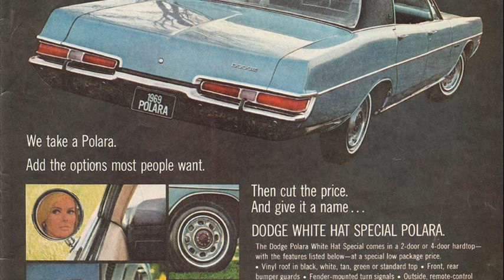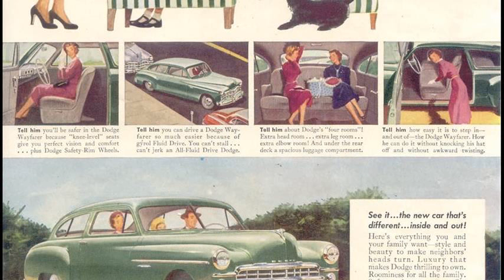dodge automobiles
jeep automobiles
dodge automobiles 2011
dodge automobiles history
chevy automobiles
2012 dodge automobiles
dodge automobiles wikipedia